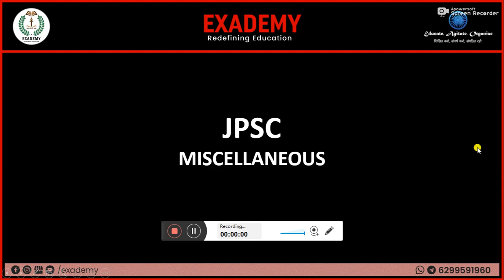JPSC Miscellaneous - Episode 34